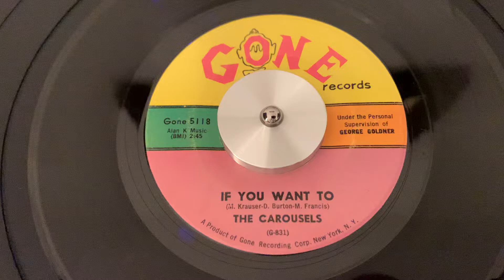The Carousels “If You Want To” 45 RPM “1961”